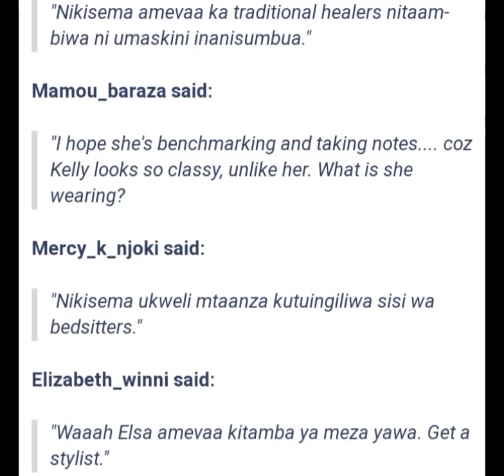Fans on Elsa Majimbo's Outfit while Chilling with American Singer Kelly Rowland 🙀🙀